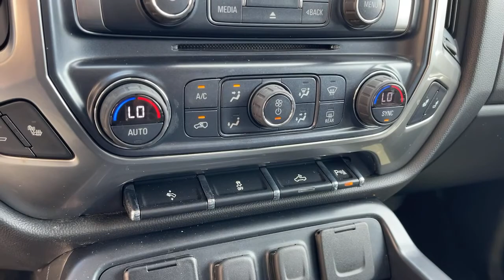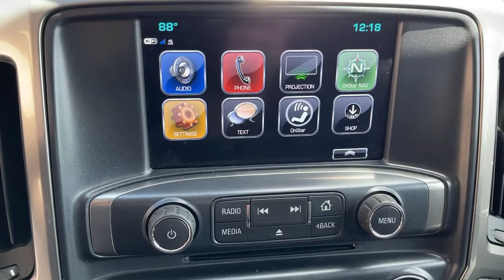2017 Chevrolet Silverado_1500 Ontario, Los Angeles, Fontana, Glendora, Chino, CA 38404A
Silver Ice Metallic Used 2017 Chevrolet Silverado_1500

6-Speed Automatic Electronic with Overdrive Black Cloth.4D Crew CabCARFAX One-Owner. Clean CARFAX. Silver Ice Metallic LT RWD 6-Speed Automatic Electronic with Overdrive EcoTec3 5.3L V8Silverado 1500 Chevrolet Reviews:* Quick acceleration and strong towing/hauling ability thanks to available V8 engines; front seats are comfortable for long drives; cabin is pleasingly quiet at highway speeds; long list of available options allow for extensive customization. Source: EdmundsAwards:* 2017 KBB.com 10 Most Awarded Brands 2017
COOLING  AUXILIARY EXTERNAL TRANSMISSION OIL COOLER,TRANSMISSION  6-SPEED AUTOMATIC  ELECTRONICALLY CONTROLLED  with overdrive and tow/haul mode. Includes Cruise Grade Braking and Powertrain Grade Braking (STD),BOSE SOUND WITH 6 SPEAKER SYSTEM  (7 speaker system including subwoofer when ordered with bucket seats),WIRELESS CHARGING,REAR AXLE  3.42 RATIO,WINDOW  POWER  REAR SLIDING WITH REAR DEFOGGER,DIFFERENTIAL  HEAVY-DUTY LOCKING REAR,JET BLACK  CLOTH SEAT TRIM,AIR CONDITIONING  DUAL-ZONE AUTOMATIC CLIMATE CONTROL,POWER OUTLET  110-VOLT AC,PEDALS  POWER-ADJUSTABLE  for Crew Cab and Double Cab models,FOG LAMPS  THIN PROFILE LED,AUDIO SYSTEM  CHEVROLET MYLINK RADIO WITH 8 DIAGONAL COLOR TOUCH-SCREEN  AM/FM STEREO  with seek-and-scan and digital clock  includes Bluetooth streaming audio for music and select phones; USB ports; auxiliary jack; voice-activated technology for radio and phone; and Shop with the ability to browse  select and install apps to your vehicle. Apps include Pandora  iHeartRadio  The Weather Channel and more. (STD),TRAILER BRAKE CONTROLLER  INTEGRATED,DEFOGGER  REAR-WINDOW ELECTRIC,SEATING  HEATED DRIVER AND FRONT PASSENGER  Only available on Crew Cab and Double Cab models.,LT PREFERRED EQUIPMENT GROUP  includes standard equipment,UNIVERSAL HOME REMOTE,ALL STAR EDITION  for Crew Cab and Double Cab  includes (AG1) driver 10-way power seat adjuster with (AZ3) bench seat only  (CJ2) dual-zone climate control  (BTV) Remote Vehicle Starter system  (C49) rear-window defogger and (KI4) 110-volt power outlet (Includes (Z82) Trailering Package  (G80) locking differential and (T3U) LED front fog lamps. (N37) manual tilt and telescopic steering column included with (L83) 5.3L EcoTec3 V8 engine.),STEERING COLUMN  MANUAL TILT AND TELESCOPING,ENGINE  5.3L ECOTEC3 V8 WITH ACTIVE FUEL MANAGEMENT  DIRECT INJECTION AND VARIABLE VALVE TIMING  includes aluminum block construction (355 hp [265 kW] @ 5600 rpm  383 lb-ft of torque [518 Nm] @ 4100 rpm; more than 300 lb-ft of torque from 2000 to 5600 rpm),WHEELS  17 X 8 (43.2 CM X 20.3 CM) BRIGHT MACHINED ALUMINUM  (STD),SILVER ICE METALLIC,CONSOLE  FLOOR MOUNTED  RECONFIGURABLE  with cup holders  cell phone storage  power cord management  hanging file holder capability and (K4C) wireless charging,LPO  BLACK BOW-TIE EMBLEMS  FRONT AND REAR,PAINT  SOLID,REAR PARK ASSIST  ULTRASONIC,LICENSE PLATE KIT  FRONT,LT PLUS PACKAGE  includes (UG1) Universal Home Remote  (UD7) Rear Park Assist  (JF4) power adjustable pedals  (A48) rear sliding power window  (C49) rear-window defogger,SEATS  FRONT CLOTH BUCKET WITH (KA1) HEATED SEAT CUSHIONS AND SEAT BACKS  includes 10-way power driver and 6-way power front passenger seat adjusters  including driver/front passenger power recline and driver/front passenger power lumbar. Also includes adjustable head restraints  (D07) floor console  storage pockets and (K4C) Wireless charging.,GVWR  7000 LBS. (3175 KG),TRAILERING PACKAGE  includes trailer hitch  7-pin and 4-pin connectors Includes (G80) locking rear differential.,REMOTE VEHICLE STARTER SYSTEM  Includes (UTJ) Theft-deterrent system.),Rear Wheel Drive,Power Steering,ABS,4-Wheel Disc Brakes,Aluminum Wheels,Tires - Front All-Season,Tires - Rear All-Season,Conventional Spare Tire,Conventional Spare Tire,Daytime Running Lights,HID headlights,Heated Mirrors,Power Mirror(s),Privacy Glass,Keyless Entry,Power Door Locks,AM/FM Stereo,MP3 Player,Bluetooth Connection,Auxiliary Audio Input,Smart Device Integration,CD Player,MP3 Player,HD Radio,Satellite Radio,Requires Subscription,Bluetooth Connection,Telematics,WiFi Hotspot,Requires Subscription,Driver Adjustable Lumbar,Pass-Through Rear Seat,Rear Bench Seat,Floor Mats,Cruise Control,Steering Wheel Audio Controls,Leather Steering Wheel,Adjustable